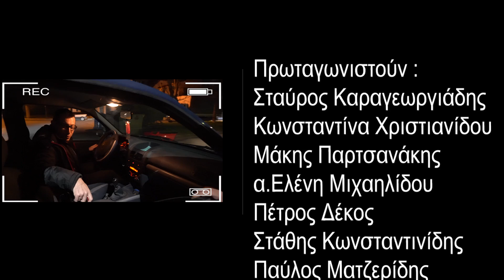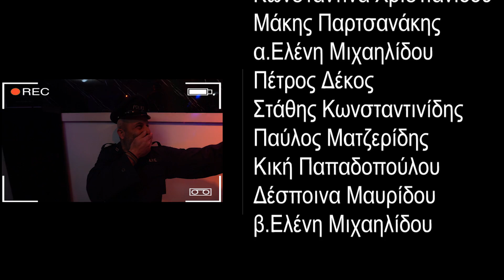Άντρες έτοιμοι για όλα, από την Έκφραση Αλμωπίας, Τετάρτη 12/02/2020 στο Ξενιτίδειο Αριδαίας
Η θεατρική ομάδα "Έκφραση Αλμωπίας",  παρουσιάζει την κωμωδία των Μιχ. Ρέππα - Θαν. Παπαθανασίου, "Άντρες έτοιμοι για όλα", από την Τετάρτη 12 Φεβρουαρίου ώρα 8.30μμ στο Ξενιτίδειο Αλμωπίας
Υπόθεση του έργου:
Σε μια επαρχιακή πόλη μια αντροπαρέα, που δοκιμάζεται από πολλά και πολλαπλά οικονομικά προβλήματα, αποφασίζει να τα λύσει με ένα πρωτότυπο τρόπο. Η απελπισία οδηγεί ένα καφετζή, ένα ταξιτζή, ένα δημοτικό υπάλληλο, ένα φούρναρη και ένα σπουδαστή να γίνουν στρήπερ! Η παράδοξη επιλογή τους να βγάλουν χρήματα χορεύοντας γυμνοί, αναστατώνει την ζωή τους, τη μικρή πόλη όπου ζουν και τις γυναίκες τους…
Πρωταγωνιστούν: Σταύρος Καραγεωργιάδης, Κωνσταντίνα Χριστιανίδου, Μάκης Παρτσανάκης, Α΄Ελένη Μιχαηλίδου, Πέτρος Δέκος, Στάθης Κωνσταντινίδης, Παύλος Ματζερίδης, Κική Παπαδοπούλου, Δέσποινα Μαυρίδου, Β' Ελένη Μιχαηλίδου